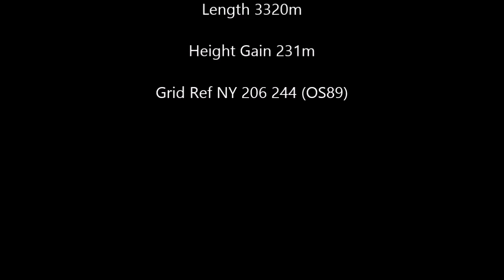100 Greatest Cycling Climbs #82 WhinlatterPass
The climb of Whinlatter Pass.